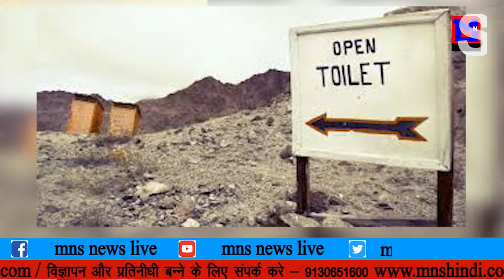MNS NEWS LIVE IN HINDI जेल से भागने कैदिने अपनाइ ये तरकीब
MNSNEWSHINDILIVE जेल से भागने कैदिने अपनाइ ये तरकीब